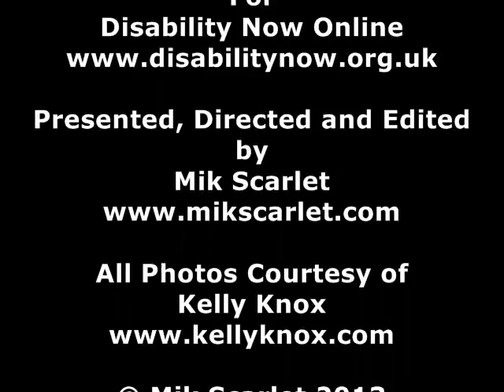Kelly Knox LBE amputee - Mik Scarlet chats with me - Amputee Women Tv